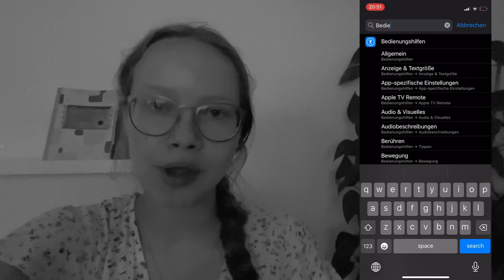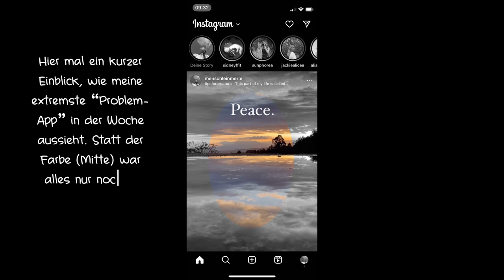Eine Woche ohne Farbe: Handy in Graustufen als Lösung gegen Zeitverschwendung? | Selbstexperiment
Im Internet und den sozialen Medien ging vor einiger Zeit herum, dass Graustufen im Handy DIE Lösung für weniger Zeitverschwendung und eine geringere Bildschirmzeit sind.
Die Farben sollen einen nicht mehr ablenken und graue Posts, Beiträge, Chats und Emojis ziehen dich weniger an.

Doch funktioniert das?
Kann man nur durch das Umstellen der Farbfilter und ohne die Veränderung weiterer Faktoren seine Bildschirmzeit minimieren und seinen Tag optimaler nutzen?!
Ein Selbstexperiment.

Welche Tipps kennst du noch für weniger Zeit am Handy?